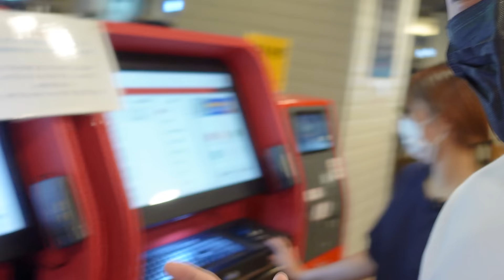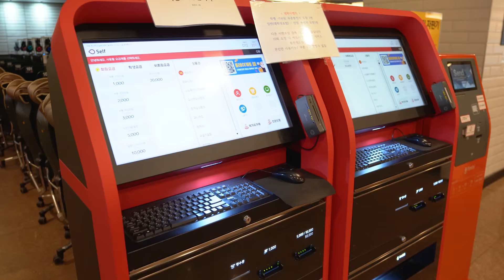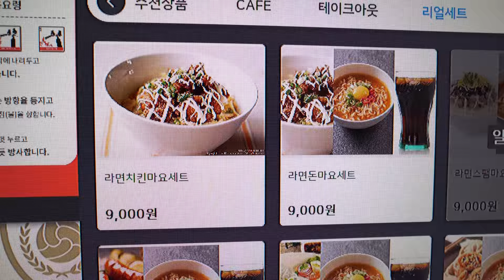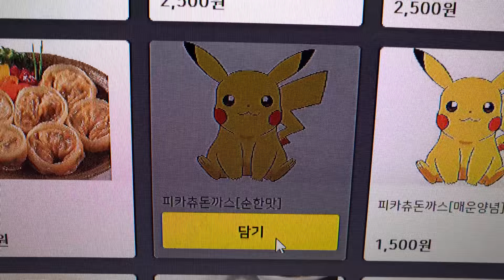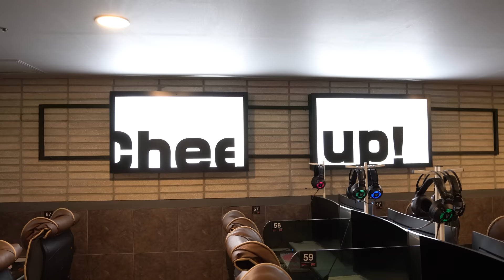Korean Internet Cafe That You Can't Escape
Internet cafe(aka PC bang) is a place where you can pay to use a gaming PC. While it is mainly for playing games, they also have AMAZING food, comfortable seats, and super friendly staffs. It is simply so awesome to spend time in there, that you almost don't want to leave.

In this video, I visit an internet cafe for the first time in almost a decade, and find out why a lot of Koreans are obsessed with internet cafes.

✅ My Streaming Camera
✅ My Capture Card
✅ My Vlog Camera
✅ My Photography Camera
✅ My Microphone